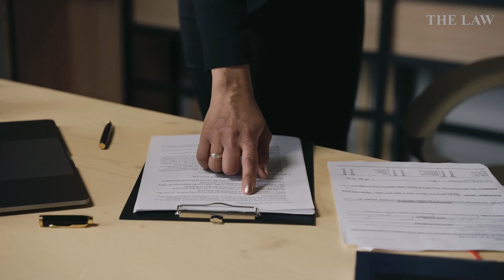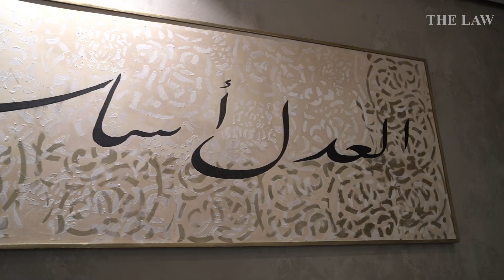Innovative Lawyers Shaping the Future of Justice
As we look to the future of law, it's the lawyers who dream big, take a stand, and challenge the status quo that truly make a difference. Their unwavering commitment to justice is nothing short of grand.

With their creative and modern approach, these legal trailblazers inspire us all. They fearlessly navigate the ever-evolving legal landscape, standing tall as beacons of change.

To the visionary lawyers who continue to push the boundaries, thank you for your tireless efforts in shaping a more just world. Your dedication to excellence and pursuit of justice is truly inspiring.